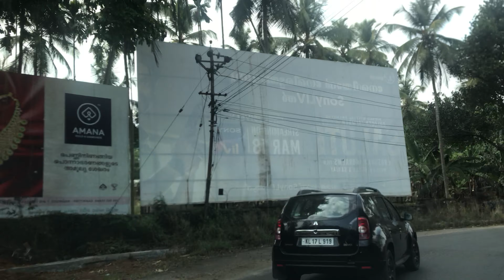Driving from perinthalmanna to Kuttathi 4K | Kerala | India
This is a driving video starting from Perinthalmanna and ending in Kuttathi. Both places are located in Malappuram district in the state of Kerala, India.

Travel passing places:
Perinthalmanna
Manathumangalam
Poopalam
Karuvanpara
Pattikkad
Mannarmala
Karyavattam
Randam mile
Vengoor
Nellikunnu
Njavalpadi
Kodakkancheri
Kozhisseripadi
Chemmaniyode
Melattur
Puthankulam
Athani
Kallempara
Eppikkad panchayathupadi
Eppikkad
Eppikkad schoolpadi
Puthanazhi pallipadi
Puthanazhi para
Puthanazhi kavala
Iringattiri schoolpadi
Iringattiri
Iringattiri Moochikkal
Iringattiri palam
Bhavanamparambu
Punnakkad Chungam
Punnakkad
Chirakkal
Karuvarakundu angadi
Karuvarakundu schoolpadi
Maruthingal
Mukkatta
Kuttathi